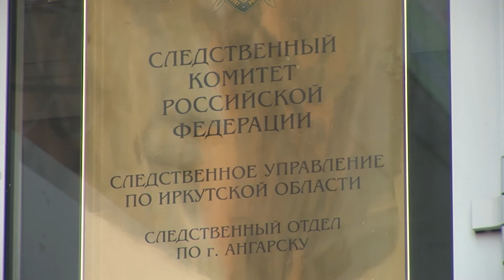Ребёнок утонул в ванной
Следователи возбудили уголовное дело против матери погибшей девочки.